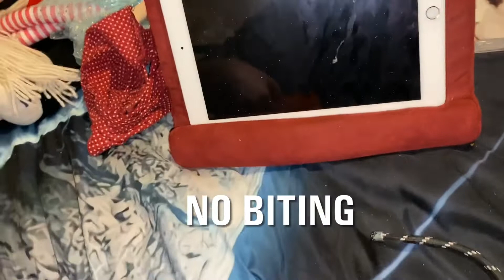09:16/181: No Biting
Toy Comedy: Series 9, Episode 16